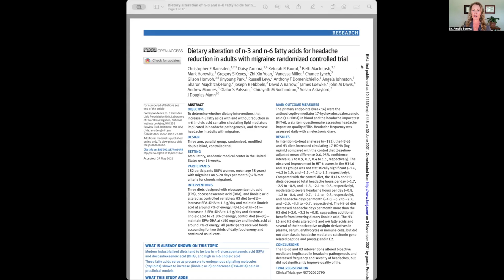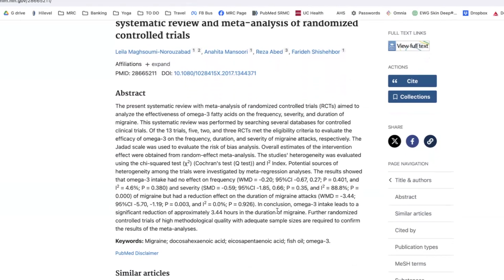Omega-3 for Migraine: Does it Really Help?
Wondering if fish oil (or Omega-3s) is worth adding to your migraine-fighting toolkit? In this video, we’ll dive into whether getting Omega-3s from either fish or supplements is better for relieving migraines. We'll talk about two recent studies that can help you make the decision that's right for you. To learn more about Precision Medicine for Migraines, go to Migraineclass.com.

Dr. Amelia Scott Barrett, MD is a Board-Certified neurologist on a mission to help you actually recover from migraines and headaches, rather than just cover them up with a pill. Over the past decade, we’ve discovered dozens of hidden causes of headaches, and you can use this cutting-edge science and tech to find real relief.